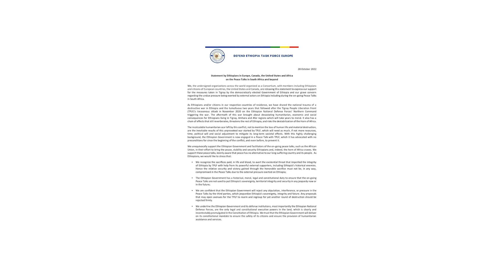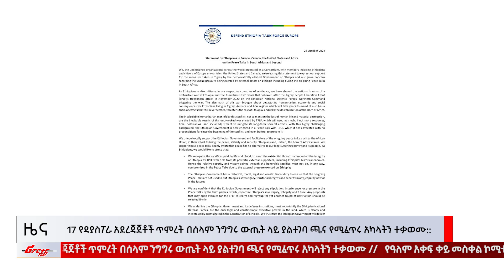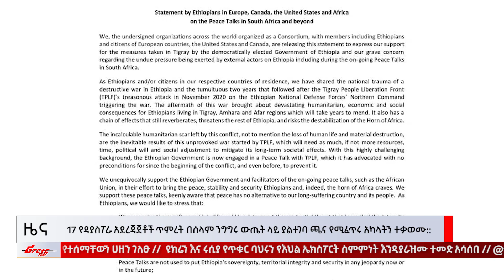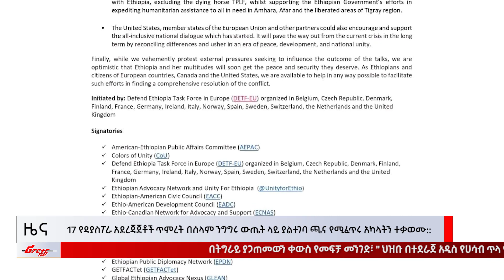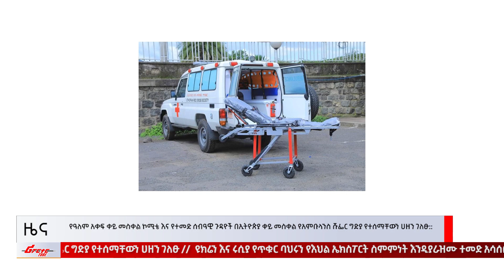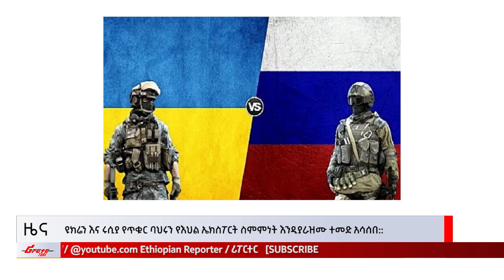"በትግራይ ያጋጠመውን ቀውስ የመፍቻ መንገድ..." የመከላከያው ሚኒስትሩ ምን አሉ?